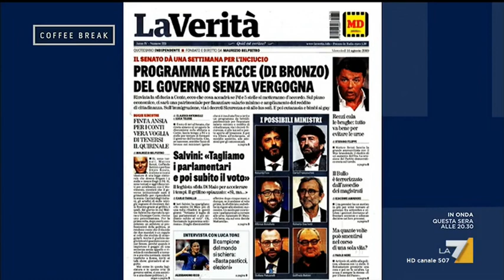Valeria Fedeli, PD: 'Bluff di Salvini? Ritira la mozione di sfiducia il 20 agosto?'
Valeria Fedeli (PD) sulla crisi di governo: 'Il 20 agosto vediamo cosa dirà il Presidente del Consiglio. Vediamo se c'è un bluff dietro la crisi che ha innescato il vicepremier Salvini che non si è ancora dimesso. Ritira la mozione di sfiducia? Vediamo cosa farà il 20 agosto'